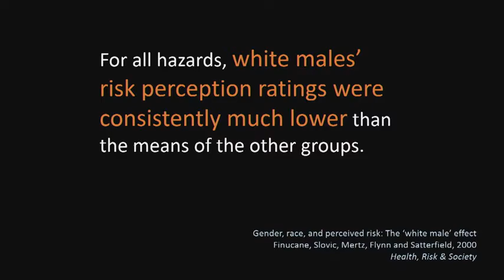White Male Effect and Cultural Theory of Risk Perception (in 3 minutes)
A brief explanation of White Male Effect and the Cultural Theory of Risk Perception, taken from a TEDx talk about technology risks.